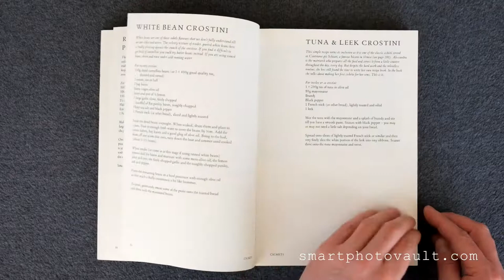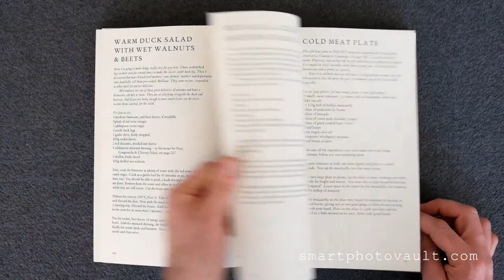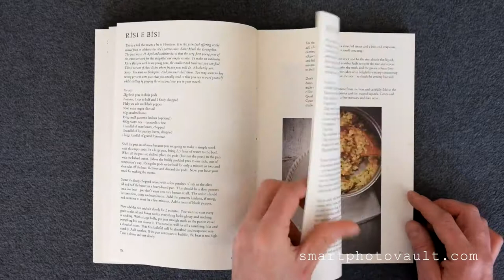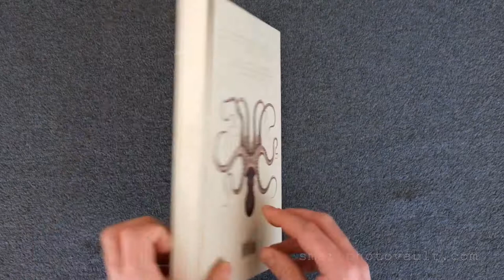POLPO A VENETIAN COOKBOOK - BOOK